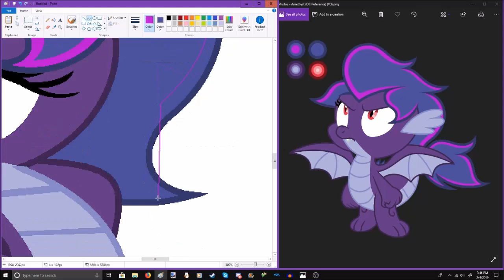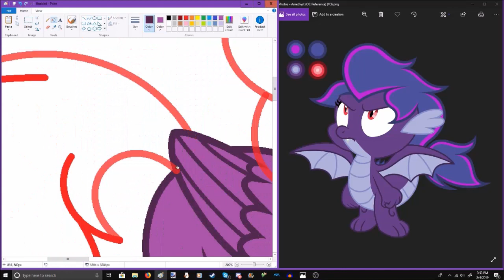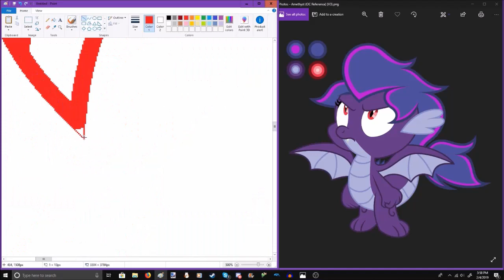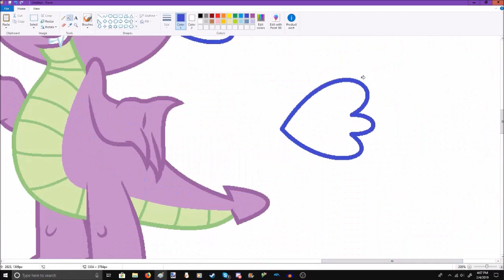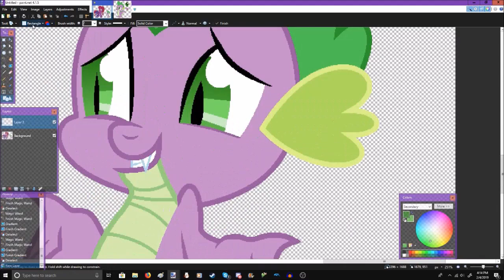(MLP Speedpaint) Daring Do And the Divine Crown of the End (Chapter 2 - Scene #2)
Intro was made by: Planet Terra